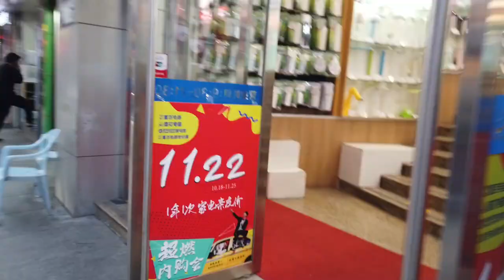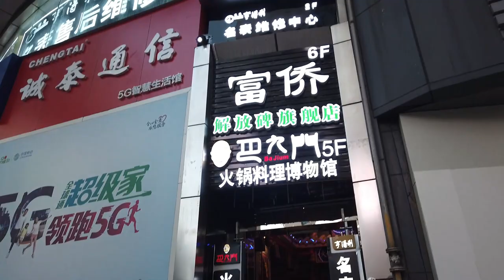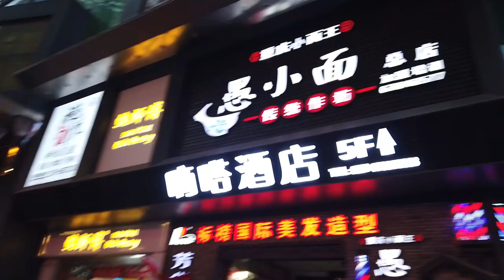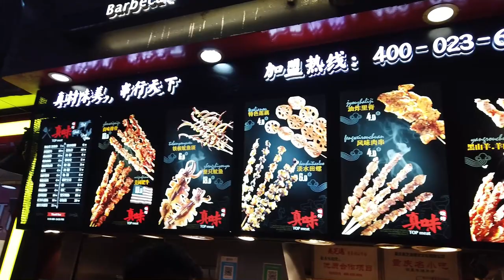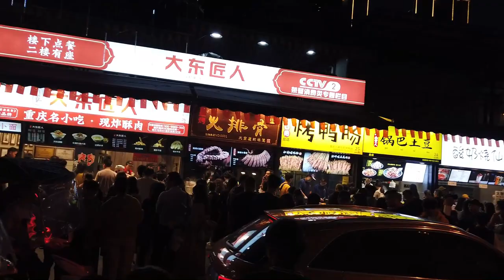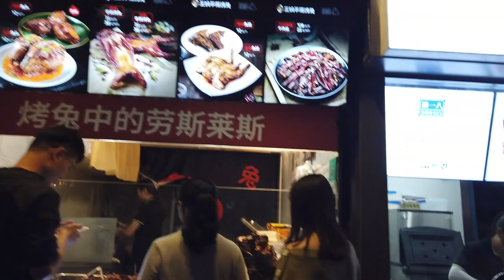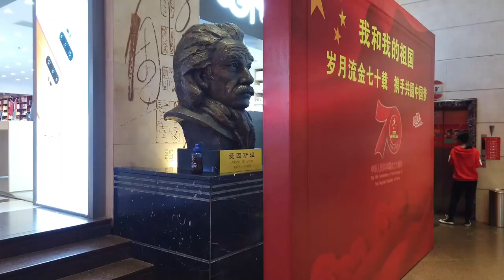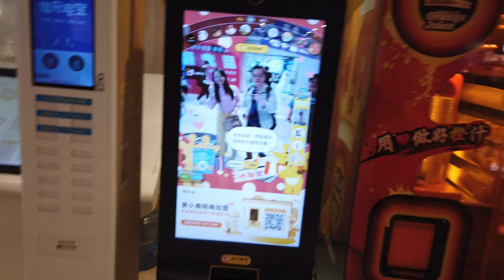Ep.2 Jia Fang Bei and Guan Yin Qiao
ไปถนนคนเดินเจี่ยฟ่างเปย และกวนอวินเฉียวในมหานครฉงชิ่ง